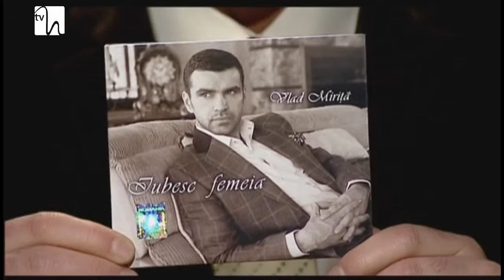O întâlnire cu Vlad Miriță (USH - Matei Georgescu)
Vlad Miriță este născut pe 2 august 1981 în Târgoviște. La indemnul mamei sale s-a inscris la cursurile de canto clasic ale Scolii de Arte „Octav Enigarescu” - este absolvent în anul 2000. In anul 2002 bunul sau prieten Adrian Mocanu compune o piesa cu care îi propune sa participe la festivalul Mamaia. Vlad castiga locul 1 la sectiunea debutanti şi astfel îşi incepe cariera în lumea muzicii uşoare şi devine primul artist roman care a abordat stilul crossover sau pop-opera. Realizări:
In 2010 traditia seriilor de concerte „Asculta, Simte, DescOPERA!” continua. Speră ca mai multi oameni sa se bucure de aceste concerte şi de fondurile stranse prin intermediul Asociatiei caritabile Vlad Mirita. Angela Gheorghiu il invita sa cante alaturi de ea in Concertele de Gala (Sankt Petersburg, Torre del Lago, Cortona, Zilele Bucurestiului 2009).
Cu ocazia concertului Asculta, Simte, DescOPERA! de Craciun se inaugureaza Asociatia Vlad Mirita.
Impreuna cu Nico reprezinta Romania la Concursul International EUROVISION 2008 — Belgrad. Interpreteaza rolul "Don Jose" intr-o productie speciala „Tragedia lui Carmen” regizata de Ion Caramitru — un remake al lui Peter Brook si Marius Constant dupa Carmen de Bizet (Sibiu 2007 — Capitala Europeana a Culturii). Obtine bursa CEE Musiktheater (2007). Premiul Teatrului de Opera din Viena (Musiktheater Wien Prize) acordat de Ioan Holender (2006). Devine solist al Operei Nationale din Bucuresti (Ianuarie 2006). Premiul 1 la Festivalul International pentru voci de tenor Traian Grozavescu in Lugoj. Premiul FIDOF — Festivalul International de muzica pop Slaviansky Bazaar Vitebsk (Belarus, 2004). Repertoriu de opera:
Alfredo Germont (La Traviata — Giuseppe Verdi)
Don Jose (Carmen — Georges Bizet)
Mario Cavaradossi (Tosca — Giacomo Puccini)
MacDuff (MacBeth — Giuseppe Verdi)
Ismaele (Nabucco — Giuseppe Verdi)
Edmondo (Manon Lescaut — Giacomo Puccini)
Arturo (Lucia di Lammermoor — Gaetano Donizetti)